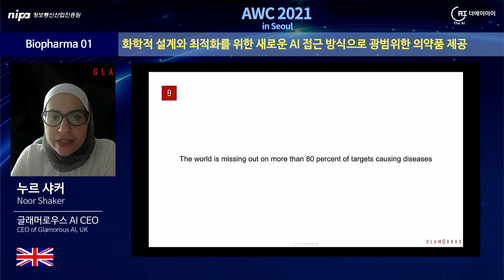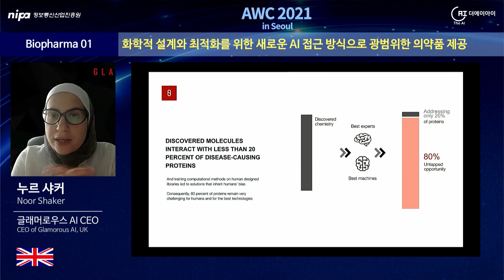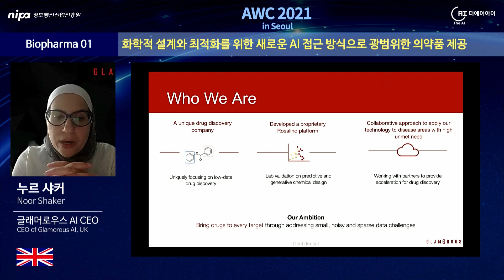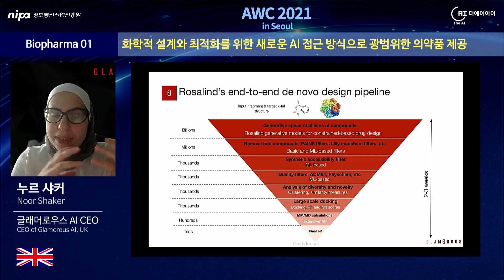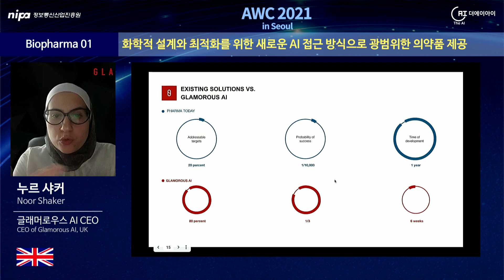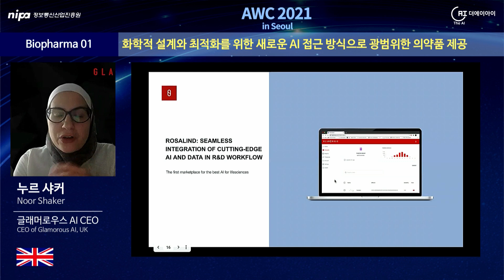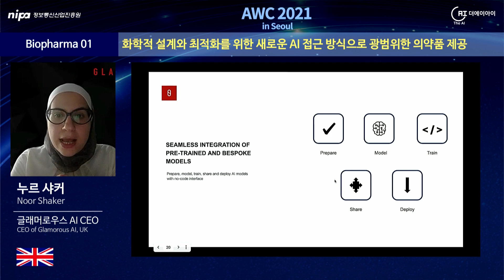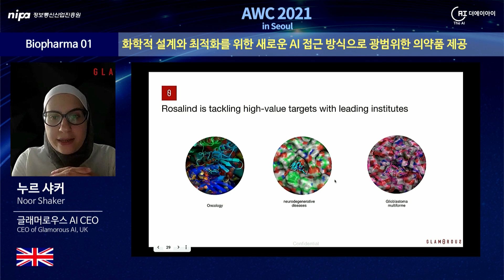[Biopharma] "Glamorous AI Brings Drugs to Every Target" (Noor Shaker, CEO)